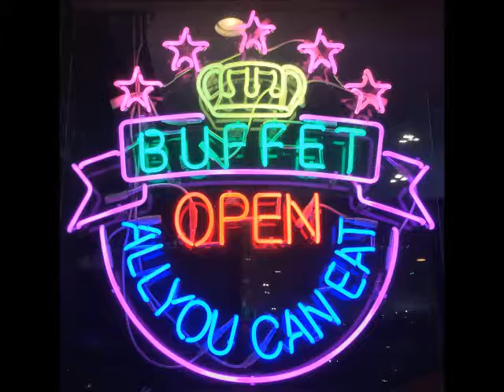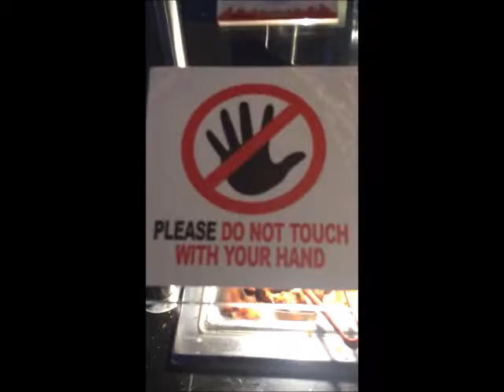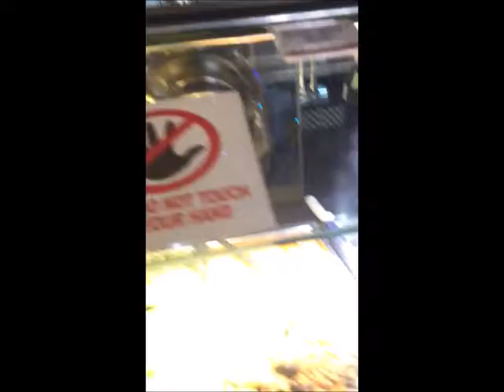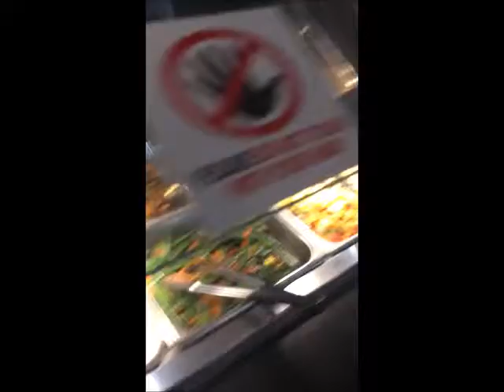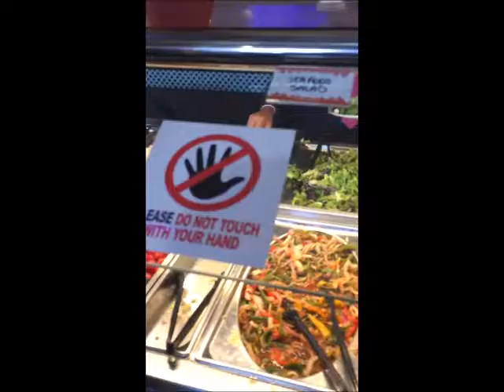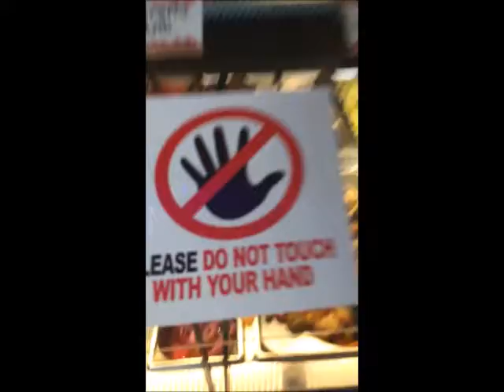Happy Halloween Countdown 2019-My First Healthy Salad at a Buffet